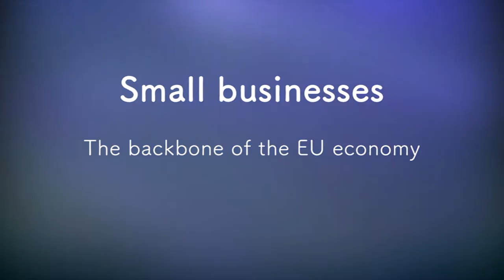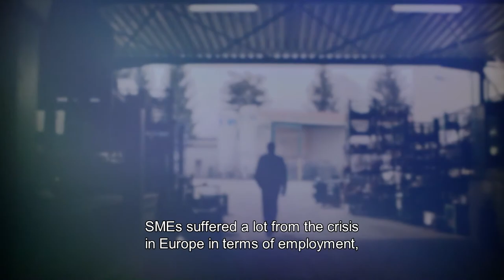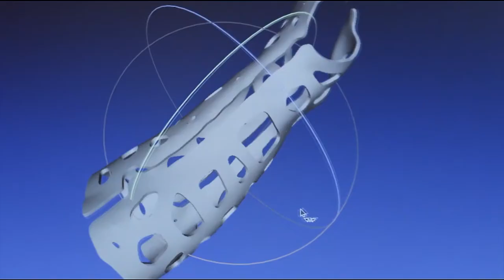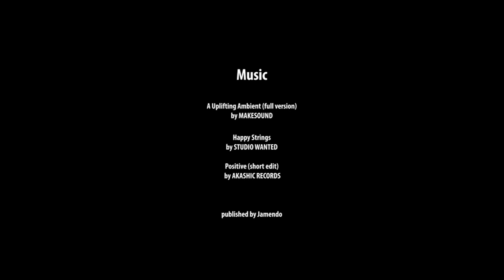Small businesses: the backbone of the EU economy 🇪🇺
Small businesses are the engine of the EU economy, employing 2 out of 3 Europeans. What challenges do small and medium-sized enterprises (SMEs) face, and how can the EIB Group help address them? This video will include interviews of experts and entrepreneurs.

This video is part of a Massive Open Online Course (MOOC). You can access it at: